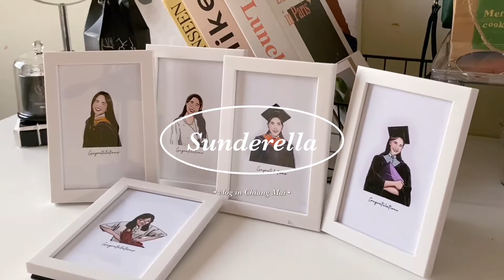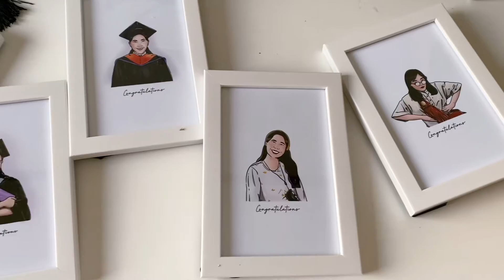vlog in Chiang Mai 🎓 ꔛ เชียงใหม่ 2022 🌻📷⌇ งานรับปริญญามช.✨ ˚ * เที่ยวคาเฟ่ในเชียงใหม่ ☕️ ◡̈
สวัสดีค่าาาทุกคนนนนน 🍯

คลิปนี้เป็นคลิปสั้นๆน้าาาา ภาพบรรยากาศอาจจะเก็บมาไม่ได้มาก เพราะว่าค่อนข้างวุ่นวายนิดหน่อย ต้องขอโทษด้วยน้าาาา

ร้านดราฟของเรา ig & Facebook : kpdraft030

ขอบคุณสำหรับการรับชมน้าาา 🌟
Program🖥 : Final Cut Pro , Vllo